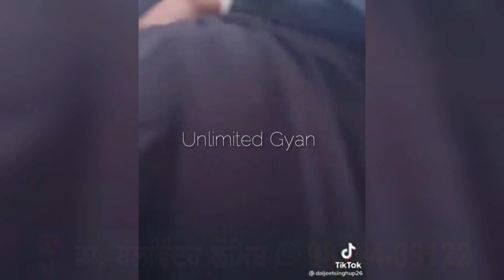8 ਸਾਲ ਬਾਅਦ ਕੈਨੇਡਾ ਤੋਂ ਵਾਪਸ ਆਇਆ ਪੁੱਤ ਮੂੰਹ ਢੱਕ ਪਿਉ ਨਾਲ ਕਰਦਾ ਰਿਹਾ ਗੱਲਾ ਜਦੋਂ ਮੂੰਹ ਦਿਖਾ ਦਿੱਤਾ Surprise ਦੇ